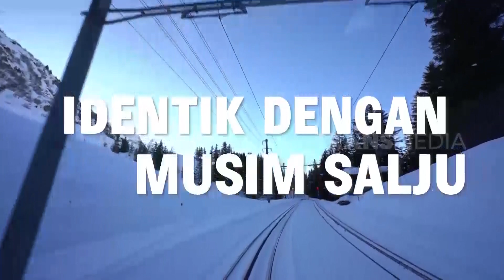Bermain Di Wahana Ice Skating Terbesar Di Eropa Bareng Unyil | SI UNYIL (06/12/21)